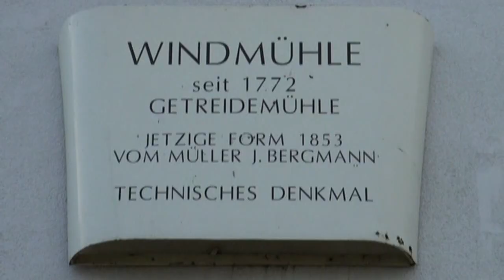Windmühle RETZ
Die Retzer Windmühle in Niederösterreich ist eine der beiden letzten betriebsfähigen Windmühlen in Österreich.
Die Windmühle von Retz, in der die Windmüller früher Getreide mahlten, war bis 1927 in Betrieb, ein Jahr darauf wurde sie unter Denkmalschutz gestellt.
Die Kuppe (Dach) der Mühle mit den Windflügeln lässt sich in jede Windrichtung drehen.